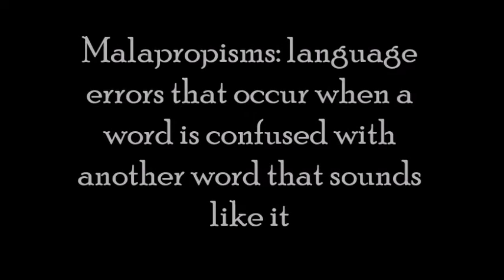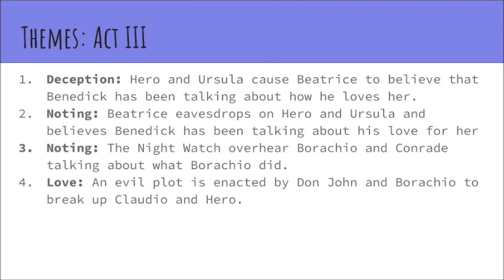Much Ado Act 3 Overview